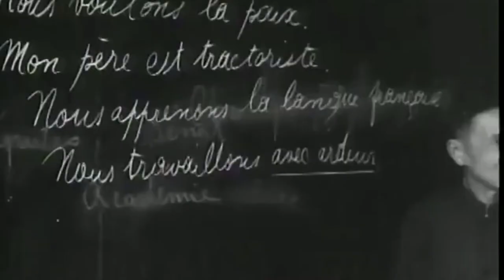Ho Chi Minh Rise to power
Ho Chi Minh lived on as a revered, almost mythical figure in the hearts of the Vietnamese people. From the son of Confucian scholars to a traveling socialist, from legendary Comintern operative to father of modern Vietnam, Ho Chi Minh’s rise to power truly embodies the effects of the tumultuous twentieth century.